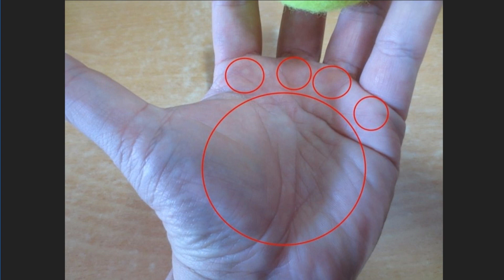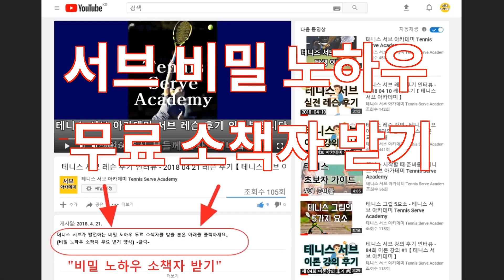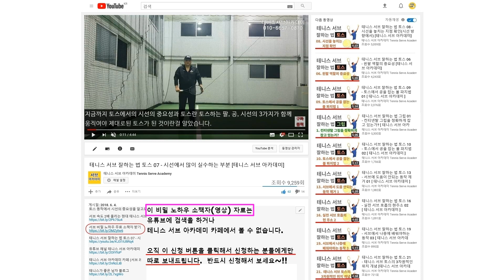테니스서브 토스 10 토스에서 공을 잡는 볼 파지법 2【테니스 서브 아카데미】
【테니스 서브 비밀 노하우 무료 소책자(영상) 받기 선착순 마감 클릭】
【테니스 서브 아카데미 바로 가기 클릭】

테니스서브에서 볼 토스 동작을 할 때 테니스공을 어떻게 잡고 있는가에 따라서도 토스의 정확도는 달라집니다. 그 정확도를 만드는 2번째 내용으로 공을 잡는 볼 파지법을 정확하게 알고 있어야 좋은 토사가 만들어집니다. 공을 어떻게 잡는지 알려드리는 두번째 내용입니다.

30년 넘게 테니스 서브가 안되어서 고민을 하고 있는 많은 대한민국 테니스인들의 고민과 고충을 해결해드리고 있습니다.

【테니스 서브 비밀 노하우 무료 소책자(영상) 받기】 (선착순 마감)
【세계 테니스 명코치만 아는 노하우, 유튜브나 인터넷 검색이나 카페에서 볼 수 없습니다.】

UCkjhQL-XMRDpLKqgY-xA_UA

30년 넘게 테니스 서브가 안되어서 고민을 하고 있는 많은 대한민국 테니스인들의 고민과 고충을 해결해드리고 있습니다.